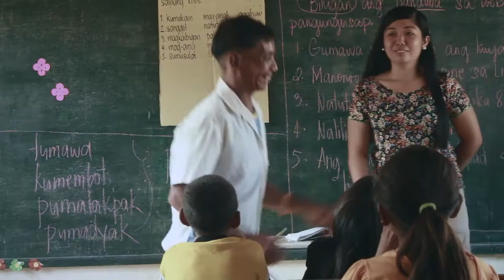Rise & Shine w/FilAm Creative Ep38 (S2-11): Mara Lopez & Grace Simbulan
One of the brightest shining stars from the Philippines, Mara Lopez, joins us today for Rise & Shine!  The star of K’na the Dreamweaver talks about her film, surfing, and working in the Philippines and America!  Plus, award-winning filmmaker Grace Simbulan joins the show to discuss her acclaimed documentary, A Is for Agustin.  And, we have visits from San Diego’s coolest group of filmmakers, The FilAM Film Collective, as well as legendary Philippine actress Maria Isabel Lopea, here to express her pride and joy for her daughte Mara’s success.  It’s another Tuesday of spotlighting artists representing Filipino & Asian Americans!  Come hang out with Ed, Rex, and Roni!

Rise & Shine w/FilAm Creative spotlights the many artists, entertainers, and influential creative minds in the Filipino & Asian American community.  Rise & Shine is hosted & produced by Ed Mallillin & Rex Sampaga, and features co-host Roni Canieso, behind-the-scenes guru Jeremiah Castro, and… Veronica.  Rise & Shine is a FilAm Creative production, in association with RAS Music Group and Malinius, LLC.  New episodes drop Tuesday’s on YouTube, Spotify, and wherever you download your favorite podcasts!  FilAm Creative, Inc. educates and advocates for the Filipino-American entertainment community and all looking for a collaborative workspace in order to achieve greater representation and career advancement.